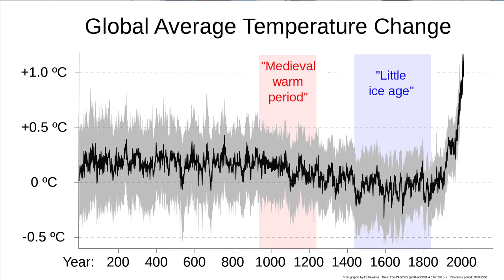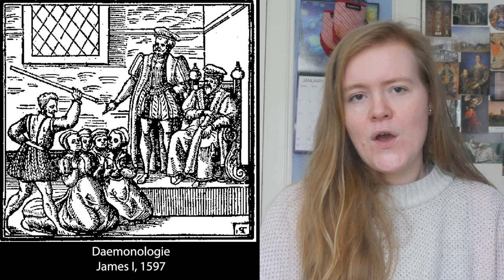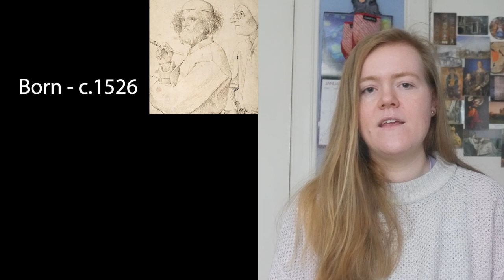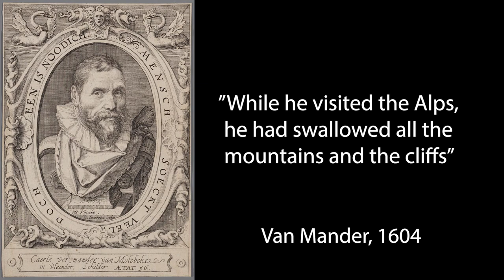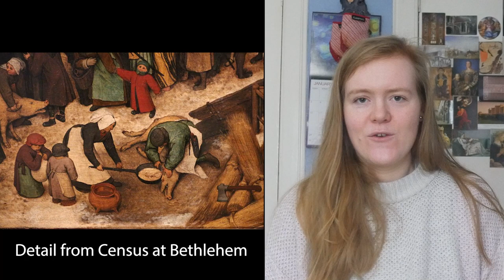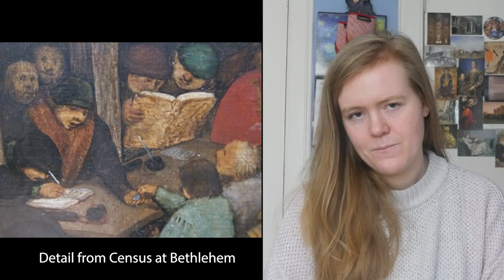Pieter Bruegel the Elder and winter landscapes | The Invention of the White Christmas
Pieter Bruegel the Elder’s winter landscapes were the first snowscapes depicted in European art. In Hunters in the Snow, there are figures skating on frozen rivers, playing early versions of ice hockey and some people even trying to catch birds. They seem to be making the most of the freezing weather and having a lot of fun - but that might not be the whole picture. For the artist and the ordinary people in Bruegel’s works, these images weren’t just about having an enjoyable winter, this cold weather would have been scary and threatening to their very existence.

When these paintings were made, Europe was living through a period of intense climate change now known as the “Little Ice Age.” The term was first used in 1939 to describe a period of 4 thousand years, but it’s since been narrowed down to identify  a period of intense cooling between roughly 1400 and 1850. Within this timeframe, many say the 1560s was the first decade of extreme weather, and the winter of 1564–65 is said to be the coldest winter of the century. Hunters in the Snow and Bruegel’s other famous snow scenes—including “Winter Landscape with Skaters and Bird Trap” and “The Census at Bethlehem” were all painted around that freezing winter. The theologian Johannes Molanus recorded that winter as being “harsh beyond measure”.

During the 1560s, food shortages were almost yearly and there were riots and illness throughout Europe. Because most people were still extremely religious, many thought the destruction of their crops or the death of their children were punishments from God - and some blamed witchcraft for their terrible luck. Over 30 years later, King James I’s treatise on witchcraft, Demonology, mentioned the use of magic to make the weather worse. In Hunters in the Snow we can see some of this hardship. Three men and their dogs are trudging home from a hunting expedition - they’re soggy, exhausted, and hunched against the cold. Their body language gives us a really good idea of how they’re feeling both emotionally and temperature-wise.

Very little is known about Pieter Bruegel the Elder and his background. One of his biographers assumed he came from a peasant background which would justify his fascination with peasant life and why there are so many ordinary people in his work. More recent scholars believe Bruegel was “a townsman and a highly educated one” and that he would have moved in highly educated circles. Although this is likely it would seem that "he hadn’t mastered Latin", and he relied on other people to add the Latin captions to some of his drawings.
It’s thought he began his artistic training around 1545, when he was in his early twenties - and after 6 years of being an apprentice, he became a master painter and he joined the artist’s union, the guild of St Luke in Antwerp.  Not long after becoming a master artist, Bruegel took a journey across Italy to study the masters of the Italian Renaissance, which was a fairly common excursion for Northern Renaissance artists.
It seems as though he wasn’t impressed by their dramatic scenes, idealised figures and their love of classical architecture. However, on his journey home, Bruegel took a route back through the alps and these incredible mountains seemed to impress him a lot more.  After Bruegel’s death in 1604, the biographer, Van Mander wrote “While he visited the Alps, he had swallowed all the mountains and the cliffs, and, upon coming home, he had spit them forth upon his canvas and panels.” Whilst on the road, Bruegel did a lot of drawings and sketches which he used for later paintings and from this moment on, nature and man’s relationship with it seemed to fascinate him. This influence can be seen in Hunters in the Snow where Bruegel has painted alpine mountains in the background. The low countries are very flat so Bruegel has invented these peaks to make the composition seem more dramatic.